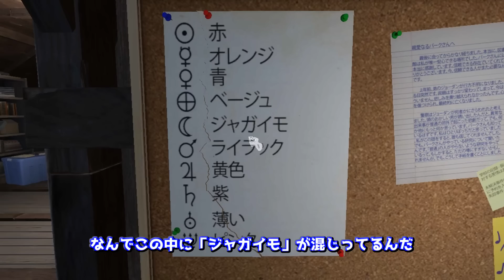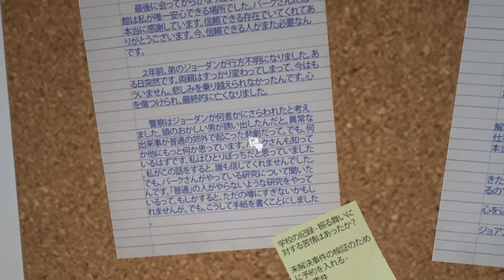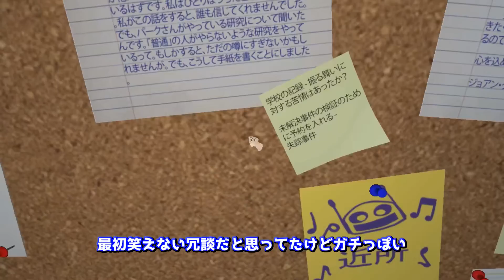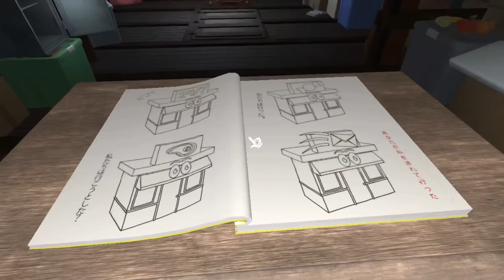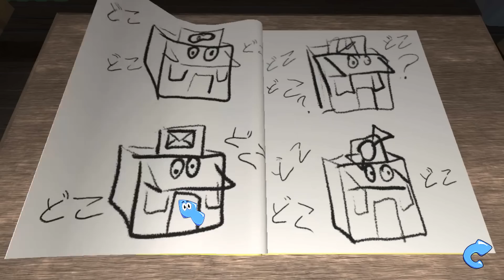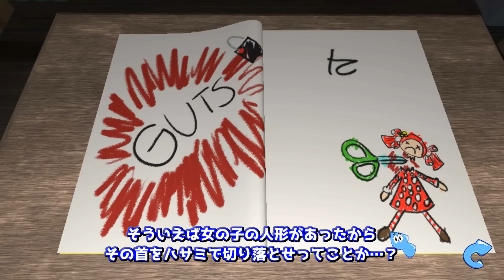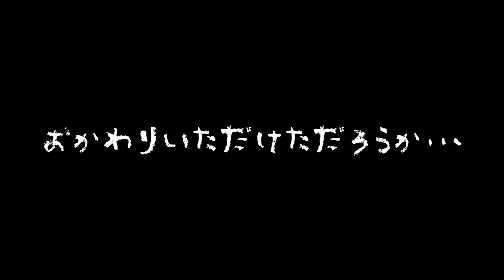【ゆっくり実況】狂気と絶望の子供向け番組（Part.2）【Amanda the Adventurer 製品版】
このひとりぼっちの子猫を助けてくれる！？！？！？！？！？